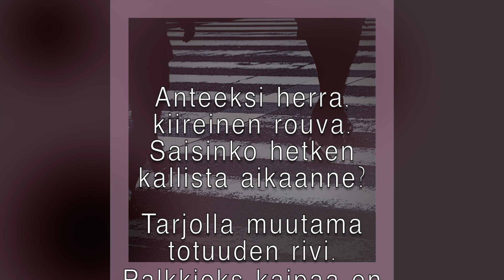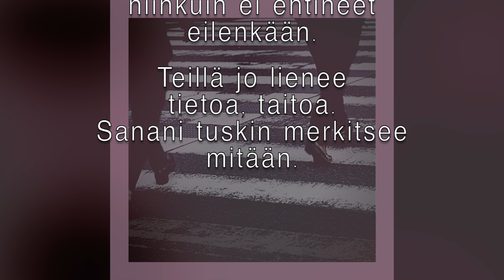NUORALA - Laulakaa Tanssikaa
Säv.san.sov. Mikko Nuorala

Laulu/kitara/piano: Mikko Nuorala

Äänitys/Miksaus: Lasse Junnila

Masterointi: Alho Audio Mastering